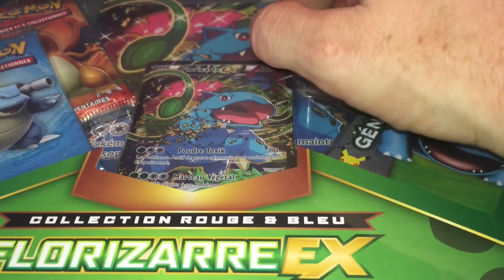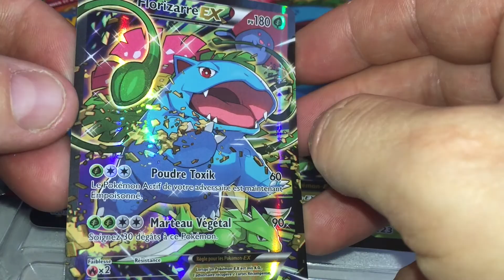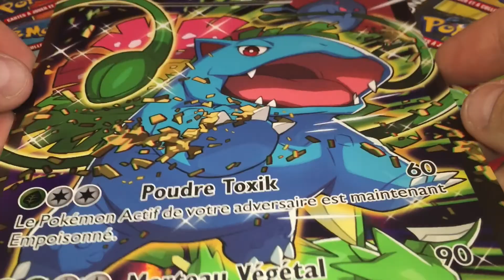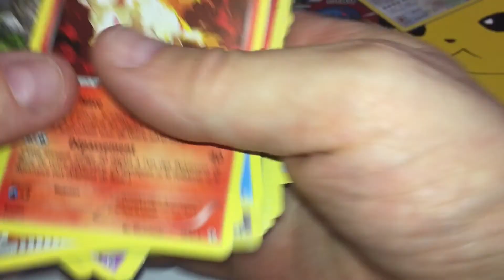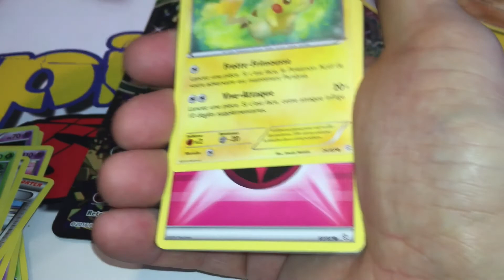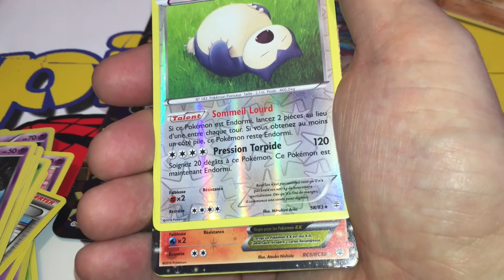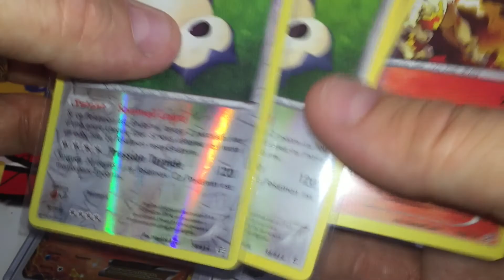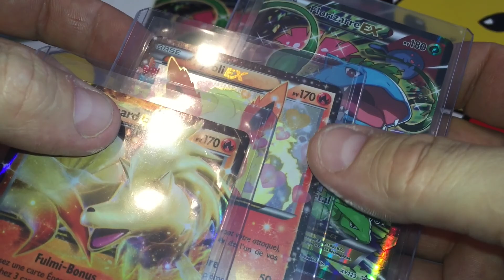Ouverture coffret Pokémon Florizarre Ex 20 ans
Nouvelle ouverture aujourd'hui du coffret Pokémon Florizarre 20 ans !

Attention énorme vidéo en cours et un gros concours est en approche !! Je prepare tout ça et je vous dis très vite !!

où vous trouverez bien sûr tous les produits de cette vidéo !!

Port offert en mondial relay dès 159,00€ d'achat.